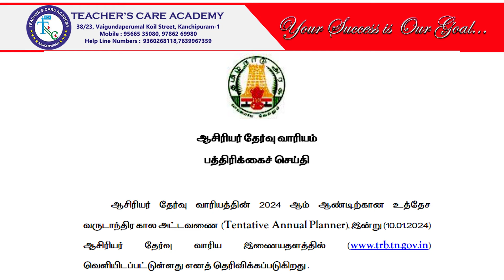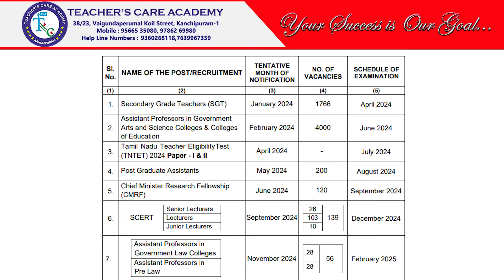2024 - ஆம் ஆண்டுக்கான TRB - Annual Planner வெளியிடப்பட்டது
ONLINE CLASSES

LIVE CLASSES

VIDEOS

MOTIVATIONAL SPEECH

Head Office :
38/23, Vaigundaperumal Koil Street,
Kancheepuram- 631502
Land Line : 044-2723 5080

Branch Office :1
KPRS Tower
Thennur High Road
Tirchy - 620017

Simmakkal
Madurai - 625001